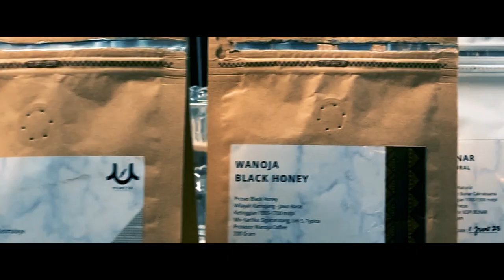Idul Adha Bareng Keluarga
Vlog Bareng Keluarga AA Bani